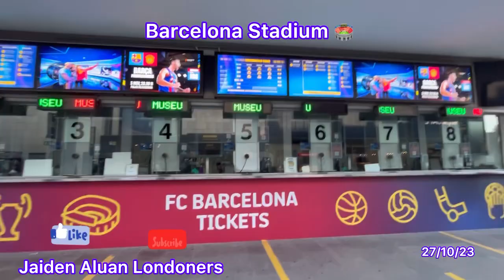Barcelona Stadium /Spoticy camp Nou /short Jaiden Aluan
What is the new name of Barcelona stadium?

Spotify Camp Nou
Spotify Camp Nou has officially been renamed after a deal between Barcelona and the music and podcast streaming service went into effect. The new name features on the grandstand facade at the 99,354-seat stadium, alongside a new mural which features players from the men's and women's sides.

By Jaiden Aluan Londoners- a British Filipino young blogger